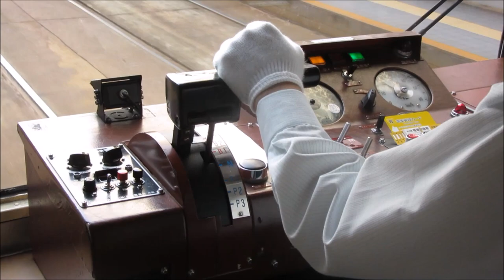Hiroshima Trams 3. - 広島電鉄株式会社 - Straßenbahn - light rail - villamos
Hiroshima Electric Railway Co., Ltd. (広島電鉄株式会社? Hiroshima Dentetsu Kabushiki-gaisha) is a Japanese transportation company established on June 18, 1910, that operates streetcars and buses in and around Hiroshima Prefecture. It is known as "Hiroden"(10.2016)